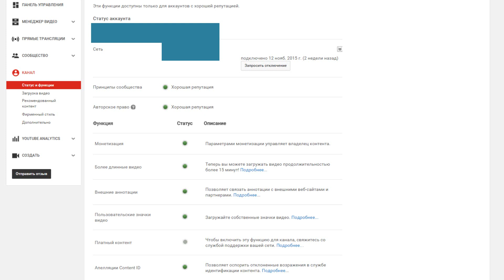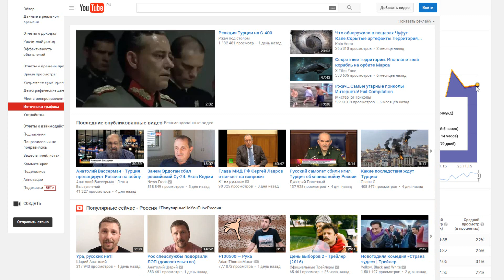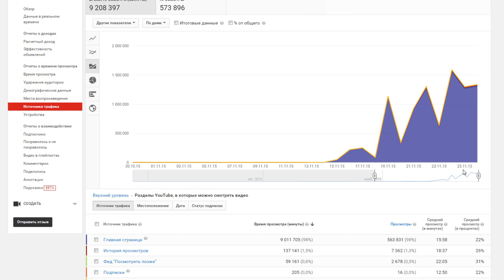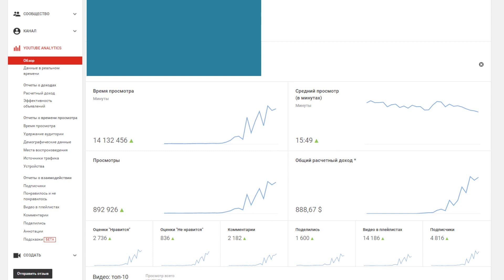Попадание на главную страницу YouTube. Раскрутка видео на YouTube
Видео попало на главную страницу YouTube и начало собирать огромное количество просмотров. Рассматриваем интересный случай из рабочей практики YouTube.